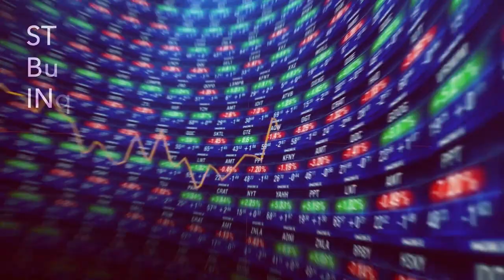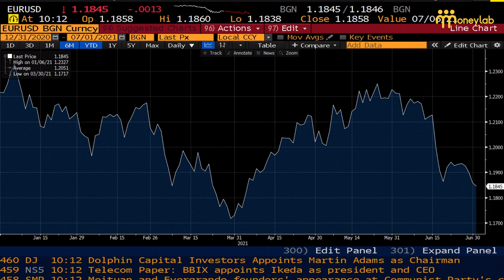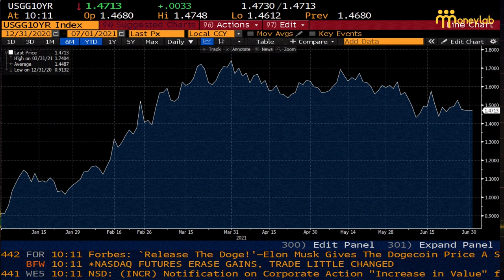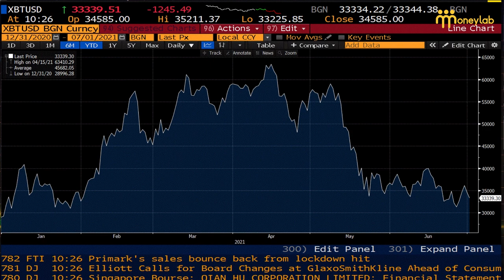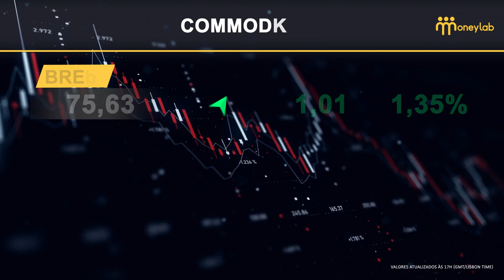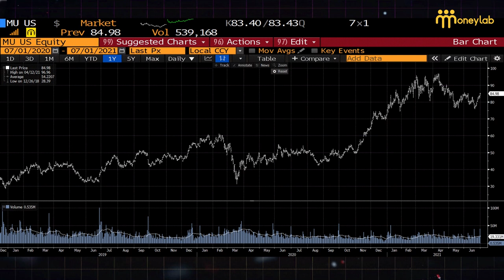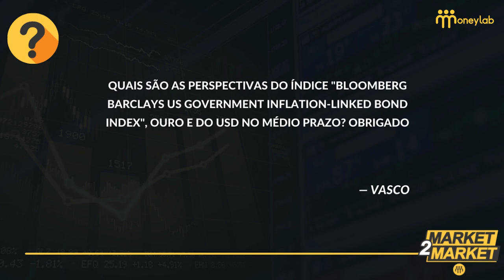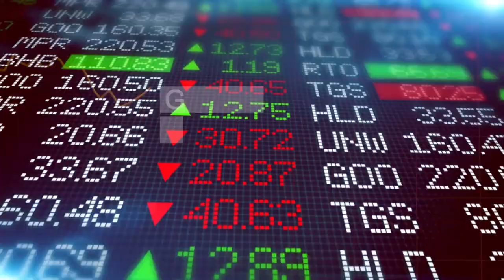SEMESTRE POSITIVO NOS MERCADOS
Qual o balanço semestral nas principais bolsas mundiais? Como se comportaram as obrigações, moedas e 'commodities'?

No Market 2 Market desta semana fazemos o balanço dos primeiros seis meses do ano nos mercados, falamos sobre os impactos da pandemia, a mudança na liderança da Amazon e também sobre a escassez dos 'chips'.

O ‘Market 2 Market’ é um programa sobre mercados financeiros onde procuramos analisar e simplificar os temas que estão a marcar a atualidade no mundo dos investimentos. Todas as semanas Bárbara Barroso, Filipe Garcia e Pedro Lino vão estar juntos a falar de mercados.

Bárbara Barroso é especialista em finanças pessoais e educação financeira com mais de 17 anos de experiência. Fundadora do MoneyLab foi eleita, pelo Canal História, a autoridade #1 em Portugal em Finanças Pessoais e é autora de um dos podcast mais ouvidos a nível nacional: MoneyBar!

O Filipe Garcia é economista e analista de mercados financeiros com 24 anos de experiência, Presidente da IMF - Informação de Mercados Financeiros e CESGA - Certified ESG Analyst.

O Pedro Lino é economista e analista de mercados financeiros com mais de 20 anos de experiência de CEO da DIF Broker e Administrador da Optimize Investment Partners.